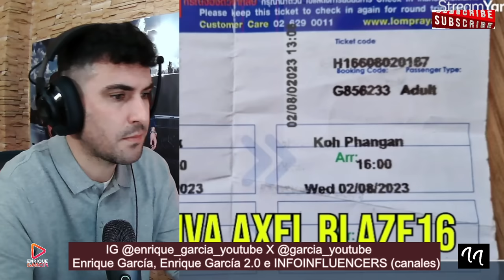Axel Blaze16 DESVELA ENFADO de Rodolfo Sancho con Telecinco, tras COMENTARIOS sobre Daniel Sancho